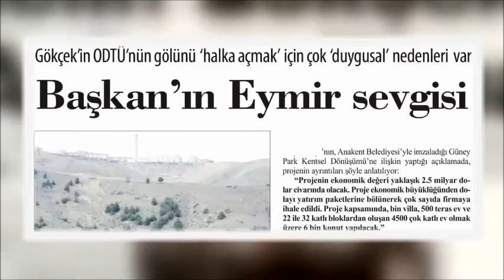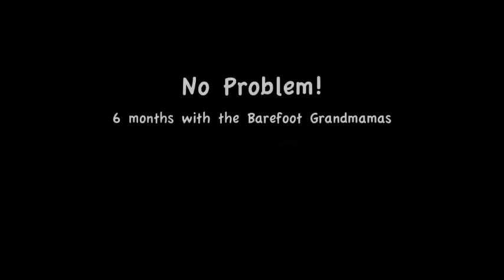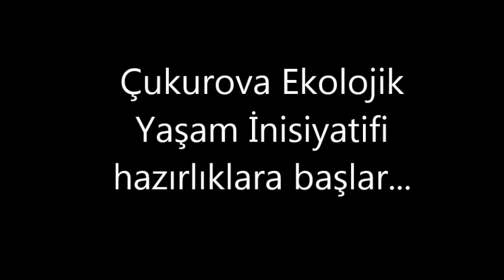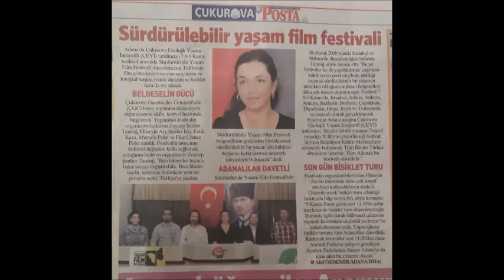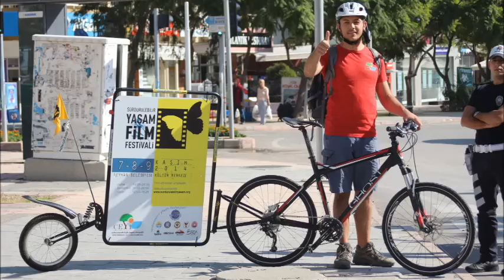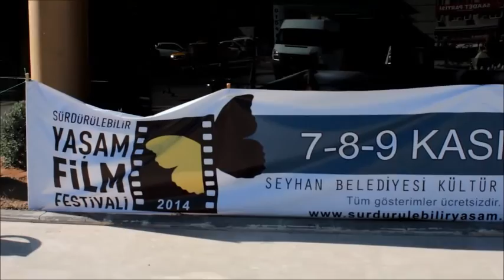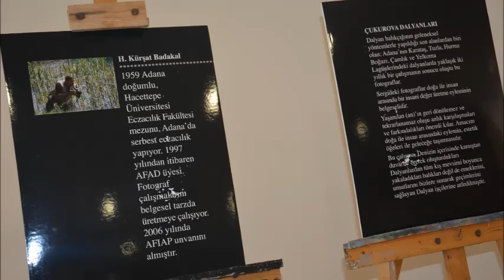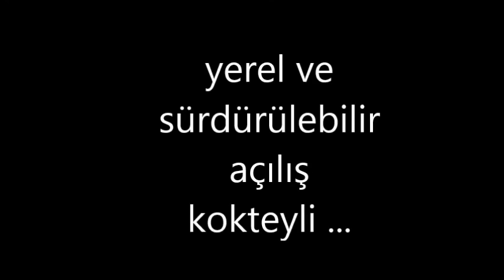2014 ADANA - Sürdürülebilir Yaşam Film Festivali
Sürdürülebilir Yaşam Film Festivali 2014 yılı Adana organizasyonu Çukurova Ekolojik Yaşam İnisiyatifi tarafından düzenlenmiştir.